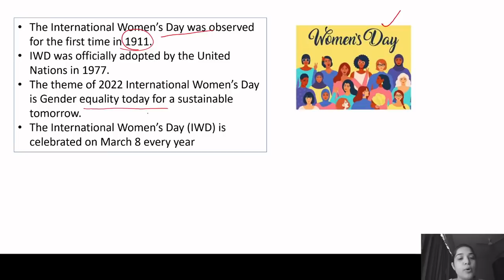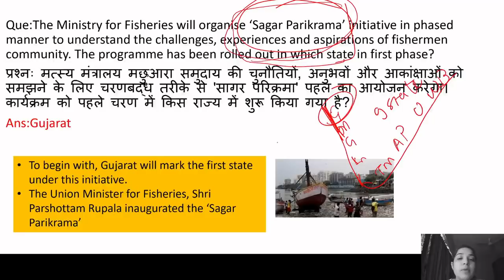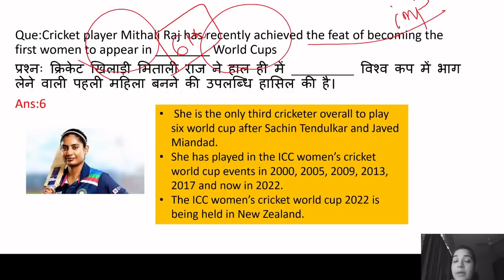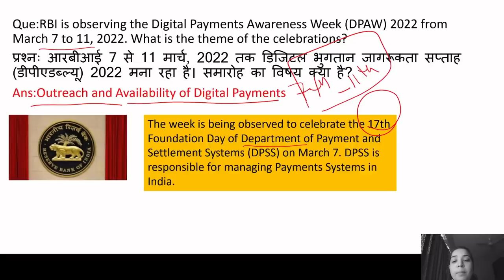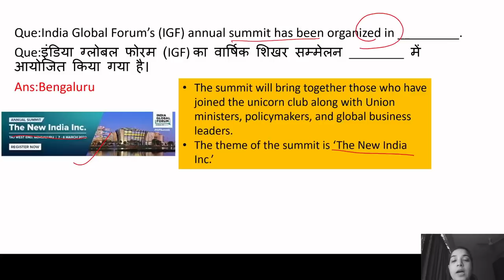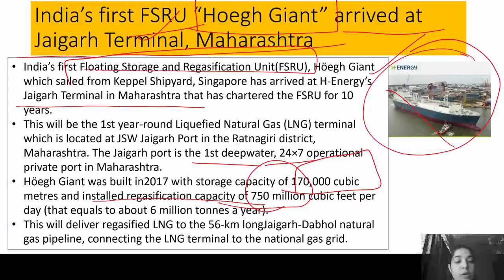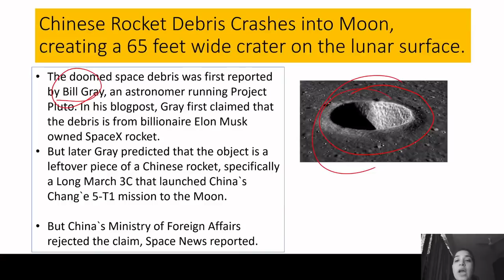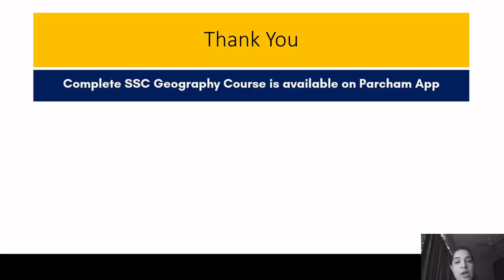8th - 9th March Current Affairs 2022 | Daily Current Affairs | Daily @7AM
Hello friends, In this video, we will discuss the Important Current Affairs Daily for 8th - 9th Mar'22. In order to watch daily current affairs for previous dates, weeks, and months, you may follow the links given below.